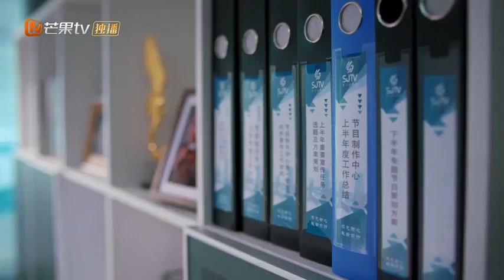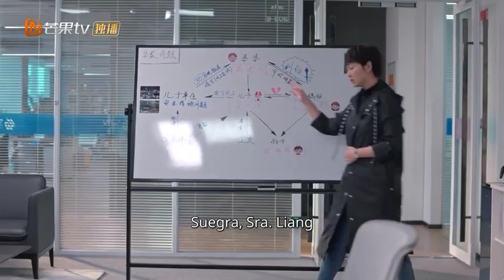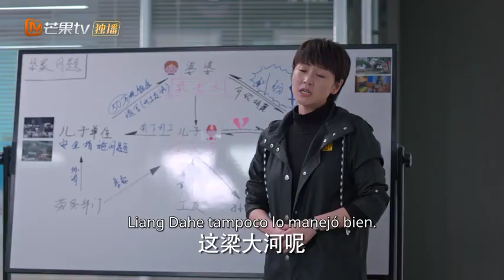[CLIPS] Mi suegra me quitó medio millón. | Completos(Simmer Down)